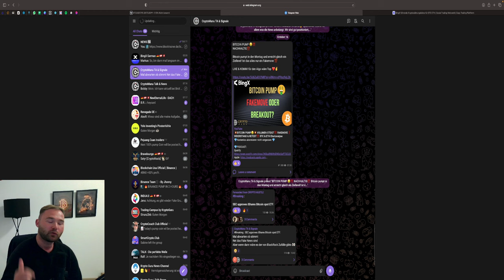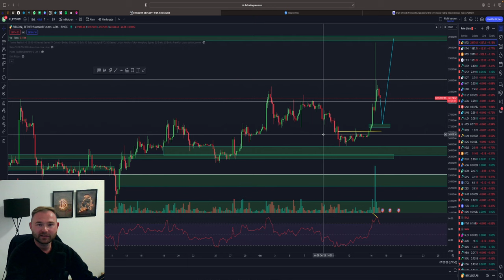BITCOIN BULLRUN❓ 🚀 FAKE ETF NEWS‼️ VORSICHT⚠️ LONG POSITION BEI X$ ‼️ BTC & ETH Chartanalyse